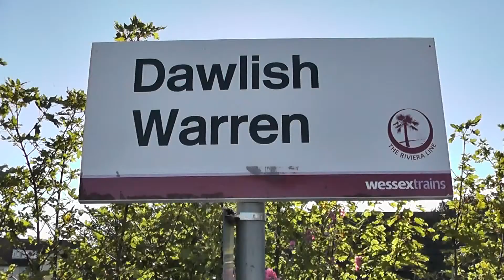LNER CLASS A4 4464 "BITTERN" through dawlish warren on the returning torbay express 19-08-2012(HD)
LNER A4 4464"BITTERN" sounds like she is making heavy work on the returning 1Z28 1615 kingswear-bristol tm "torbay express" through dawlish warren in lovely sunshine.and making plenty of noise.apoliges for camara going a bit funny as she passed.